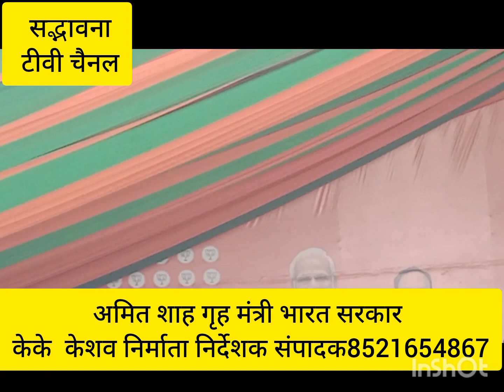May 16, 2024